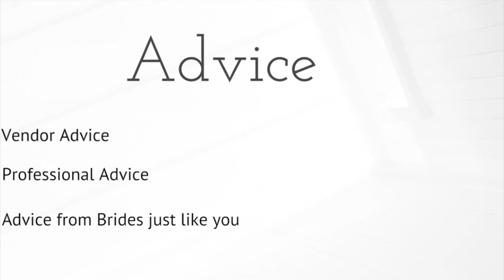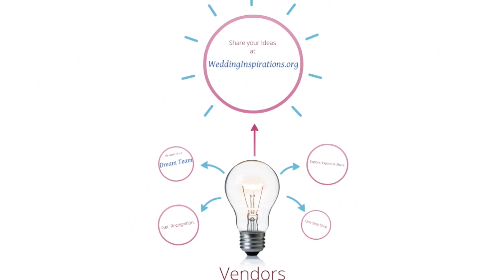Sweet cakes by Karen